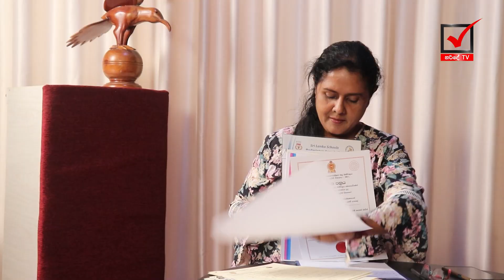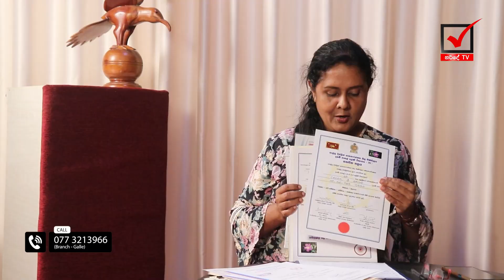Podiththek Samaga Pilisandarak EP 32